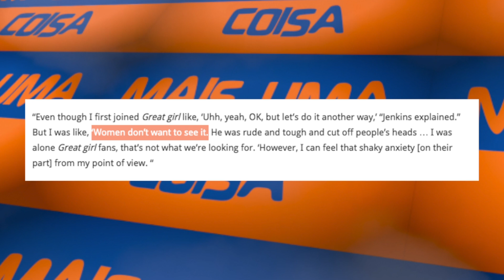ZACK SNYDER TINHA UMA VERSÃO MUITO MAIS ADULTA PARA MULHER MARAVILHA, O QUE ACONTECEU?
Pablo Peixoto do Qu4tro Coisas fala sobre o crescente conflito entre Wallter Hamada e Zack Snyder sobre os rumos da DC